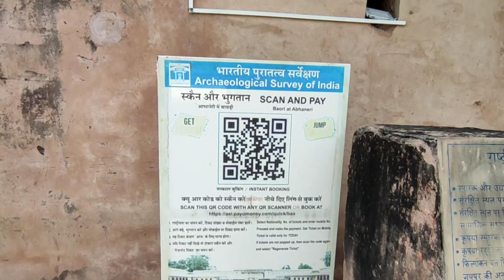Mathura road trip with family 🚌||Road trip started 😁||Part-1.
Hello everyone 馃槍(😊)
This is viditdayma and u welcome you in my new video on my YouTube channel.馃(😌)
This is the video about my new phone.
Thank you 鉂わ笍(❤)

Do support us to increase our Augean army Or our yt family.